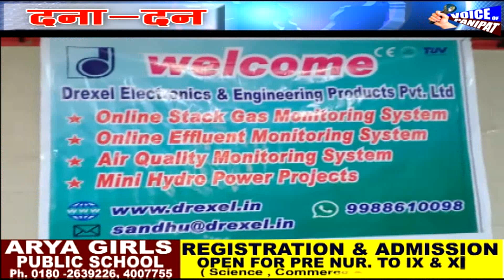PANIPAT DANA DAN 31 JAN 19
✍️ *दिनदहाड़े हुई हत्या से सहमा पानीपत, आरोपी ने खुद को मारी गोली, दोनों की हुई मौत*

✍️ *डायर्स एसोसिएशन ने जिमखाना क्लब में किया सेमिनार का आयोजन, 50 इंडस्ट्री में लगाए जा चुके है ऑनलाइन मोनिटरिंग सिस्टम*

✍️ *महाराजेश्वरी पब्लिक स्कूल में हुआ कब्बड्डी प्रतियोगिता का आयोजन, पट्टी कल्याणा एकेडमी की टीम रही प्रथम*

✍️ *सनोली खुर्द में गोचरान की भूमि पर निशानदेही करने पहुंचा तहसील विभाग*

✍️ *महात्मा गांधी की पुण्य तिथि को लेकर महाराजेश्वरी स्कूल में हुआ कार्यक्रम का आयोजन*